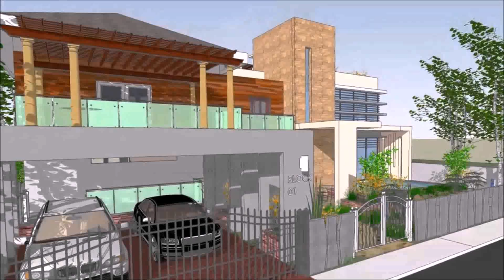Zen House Design In The Philippines (see description) (see description)